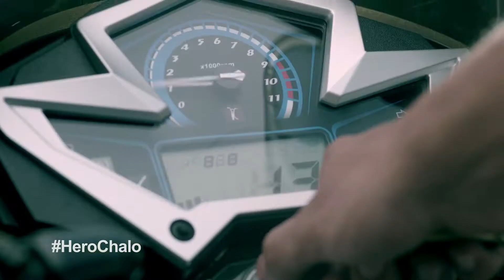Hero Chalo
Director: Raja Menon
Producer: Janani Ravichandran
DOP: Priya Seth
AD: Udai Pawar, Sarvesh Shingre
DOP Team: Sajid Sanwari, Vaseem Siddiqui
2nd Unit Director: Tarannum Pasricha
2nd Unit DOP: Dany Raymond. j
Line Producer: Rajesh shah
Grips: Ninad & Zoo Grip Team , Nitin Rao & Team
Production assistants: Pramod Nakte, Santosh Mondal, Kishore, jitu, khan
Location manager : ajju, whiteboard
Editor: Jay Shetty
Office Team: Amrita Menon Ashwin Saraf
Post Production Studio: Team Works Studio
Colorist: Naveen Shetty
Singer: Akshay Verma
Sound Engg : Devang  Rachh
Agency Team: Charles Victor, Vijay Kumar Vigamal, Debarjyo
Client: Hero Moto corp
Agency: L & K Saatchi & Saatchi.